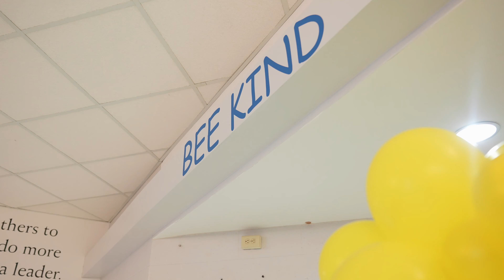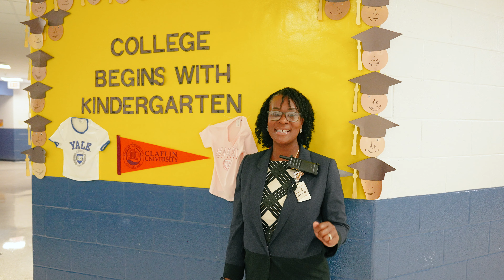"It's Prime Time at the 6089!"